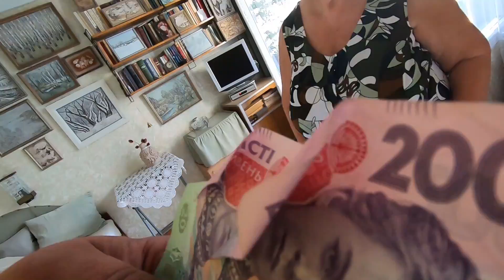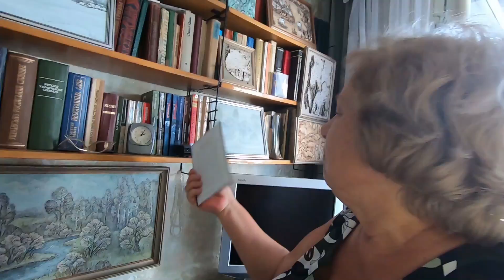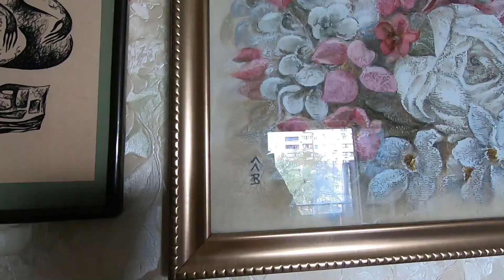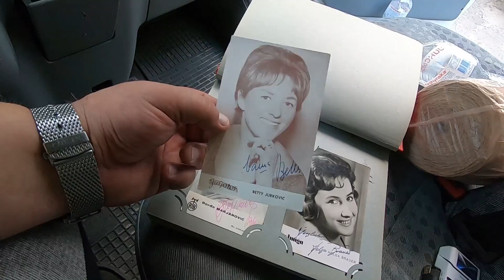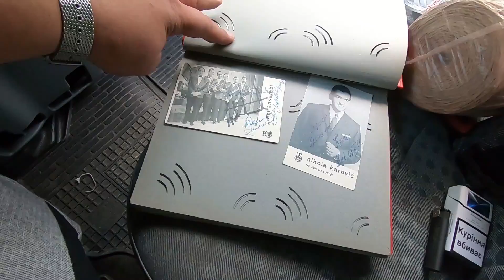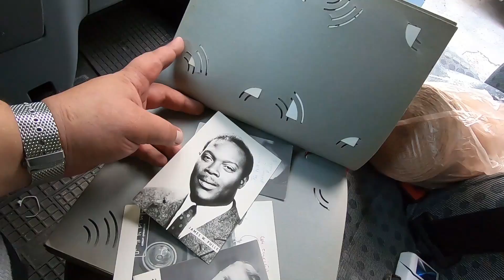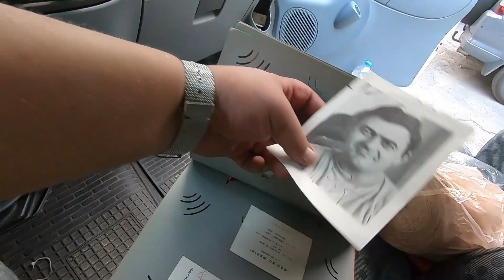БУДНИ БАРАХОЛЬЩИКА! РАБОТА С НАСЕЛЕНИЕМ, БАБУШКА ХУДОЖНИК, КОЛЛЕКЦИЯ АВТОГРАФОВ!